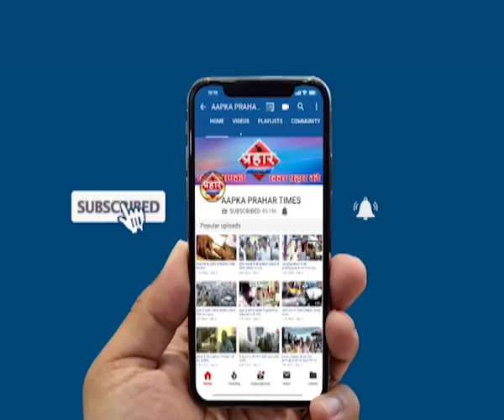अर्धनग्न होकर युवक ने किया प्रदर्शन स्वास्थ्य मंत्री के दौरे में हंगामा ,Prahar Times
अर्धनग्न होकर युवक ने किया प्रदर्शन स्वास्थ्य मंत्री के दौरे में हंगामा

मुजफ्फरपुर में दिमागी बुखार से अब तक 93 बच्चों की हो चुकी मौत

  स्वास्थ्य मंत्री के दौरे हंगामाअर्धनग्न होकर युवक ने किया प्रदर्शन

prahar times